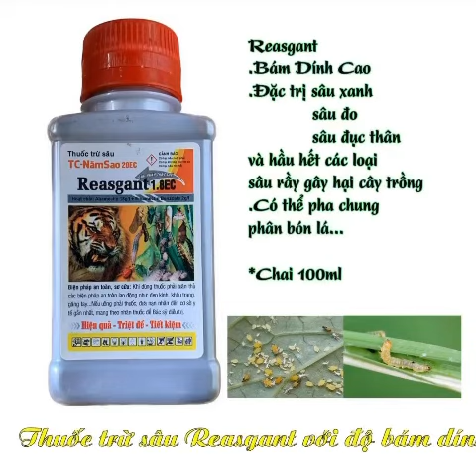TRỪ SÂU,NHỆN,RẦY RỆP REASGANT NỘI HẤP LƯU DẪN CỰC MẠNH,CHAI 100ml